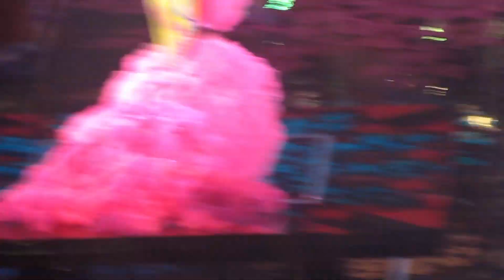Sammicheng鄭秀文2019 follow mi演唱會 終生美麗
[03:44, 2019年7月22日] Hinhin Forever: facebook
希望大家會click入去 成為我的fans
你哋每一位嘅讚同分享同訂閱同追蹤對我嚟講都好重要
希望多多支持
來緊會upload咁多嘅片
內容包羅萬有
Link係bio
希望大家會click入去睇下
我用左好多個鐘剪la
唔該哂
Camera:canon supershot30
Video cutting software:filmora